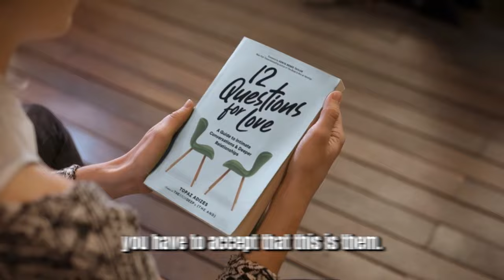12 Questions to SAVE Your Relationship: Human Behavior Guru | Topaz Adizes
Topaz Adizes, film-maker and founder of  @TheSkinDeep , shares how to have deeper conversations and more meaningful connections with your partner, friends, and loved ones by asking 12 simple questions.

00:00:00 - Introduction
00:01:00 - What are the 12 questions for love
00:05:50 - How to ask empowering and constructive questions
00:10:23 - How to create space for asking and receiving these questions
00:15:42 - How Topaz navigated the traumas brought by his parents' divorce
00:27:07 - How to think about past mistakes
00:30:17 - The book that changed Topaz's worldview
00:35:44 - Where did the name "Light" come from?
00:41:17 - The power of names
00:49:10 - How Topaz created his own abundance
00:52:21 - Use these questions to help navigate tough life decisions
01:09:17 - What's an askhole?
01:17:39 - Check out Topaz's work